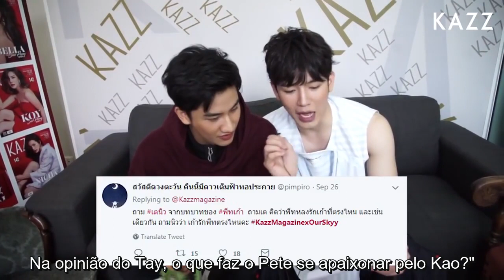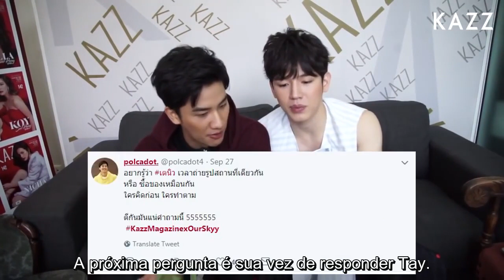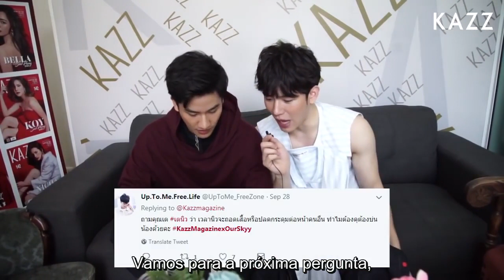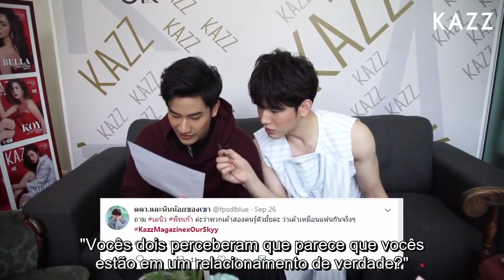TayNew - Kazz Magazine | Our Skyy - Legendado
Créditos de tradução do Inglês: Tanny

CONTATOS